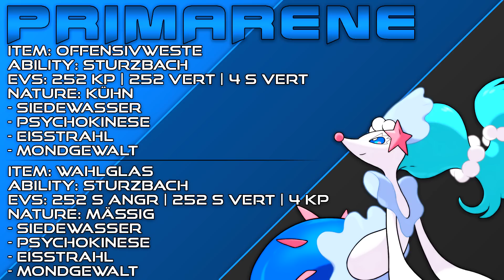PRIMARENE COMPETITIVE MOVESET GUIDE - POKÉMON SONNE & MOND TUTORIAL | BATTLE ARENA ACADEMY